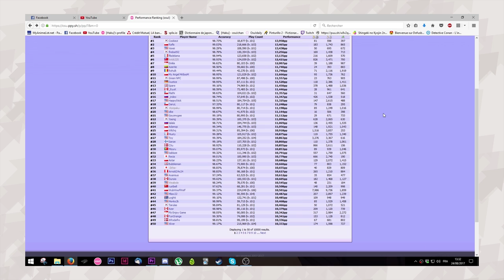osu! : Bien débuter sur osu!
Merci à Xial (@Xialyz) pour tous les graphismes !

Musiques :
-t+pazolite/kabocha - Elder dragon legend
-東方風神録 - Mountain of faith